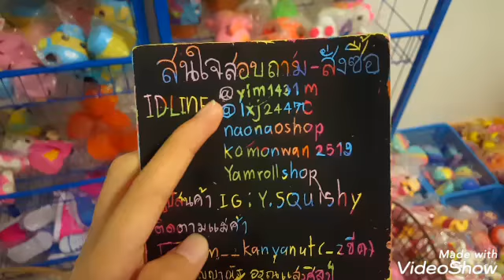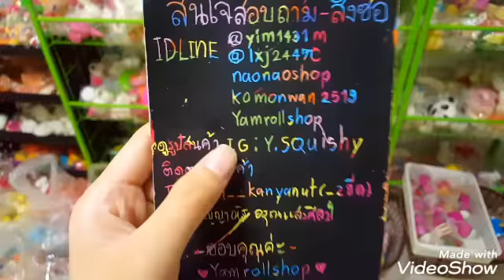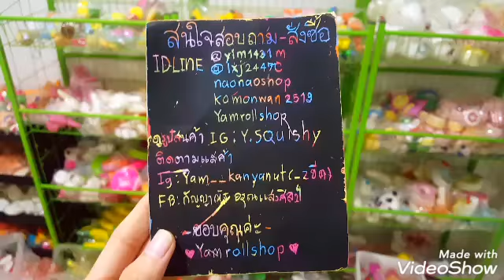รีวิวสกุชชี่ที่ลดราคา!!! มินิ 8-9 บาท และอื่นๆมากมายย☄😲❤